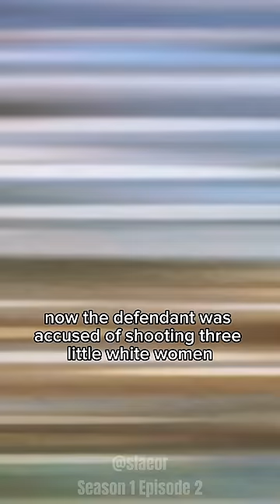Uncle Ruckus Was Foul For This! 😂 The Boondocks